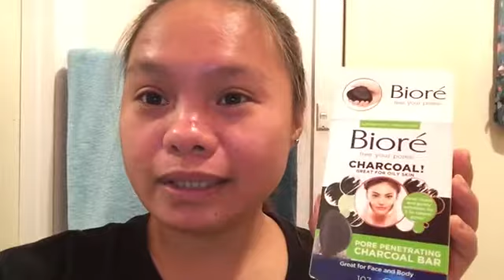CHARCOAL BAR REVIEW//NAG-WORK KAYA//GeraldineDj||VLogs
*All my VLogs Based on my Experienced